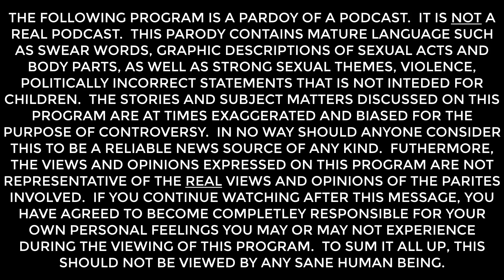You never know when you're gonna need some poop or some pee. (Dudes Podcast Shorts)